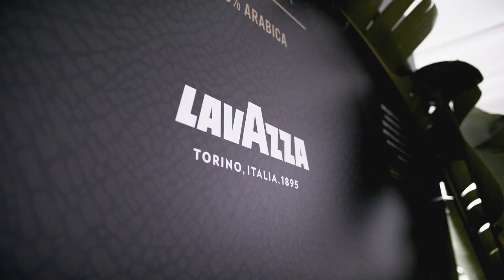Coffee With a Legend - Andre Agassi | Lavazza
Andre Agassi in a special interview talks to us about coffee and more during the Australian Open 2019.

Founded in Turin, in 1895, as a small family business, today, 125 years later, we continue to export the art of blending all over the world.